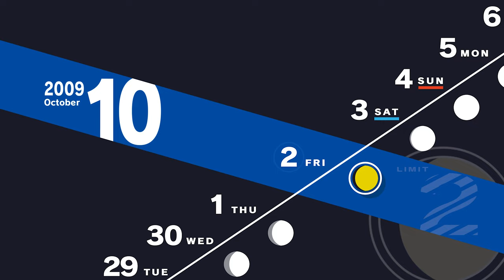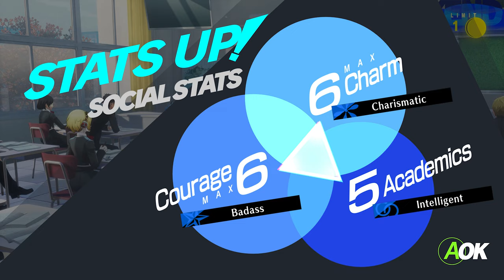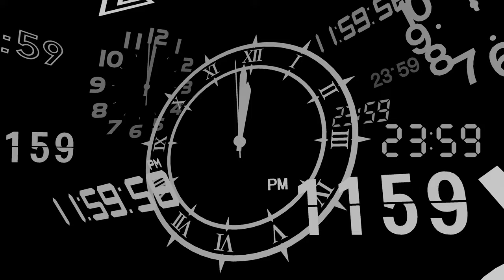Let's Play Persona 3 Reload | Part 74 - Best Tartarus Trip So Far | Blind Gameplay Walkthrough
In Part 74 of this blind Persona 3 Reload gameplay walkthrough on the Xbox Series X we complete our latest excursion into Tartarus and come away feeling more positive than before.